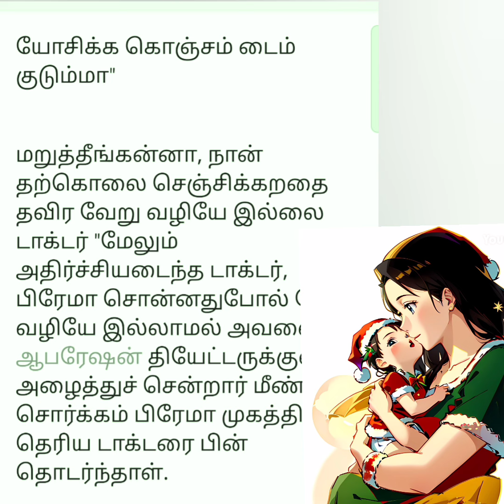சரியான தவறு - சிறுகதை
சிதறல்கள் -சிறுகதை
டாமியும் நானும் - சிறுகதை
மறு பதிப்பு -சிறுகதை
புதிய பூபாளம் - சிறுகதை
தமிழ் இனியன்-சிறுகதை
அண்ணன் ஒரு கோவில்- சிறுகதை
ஒற்றைக் கொம்பன் - சிறுகதை
படிச்ச மரம் - சிறுகதை
ஓடிப்போனவன் - சிறுகதை